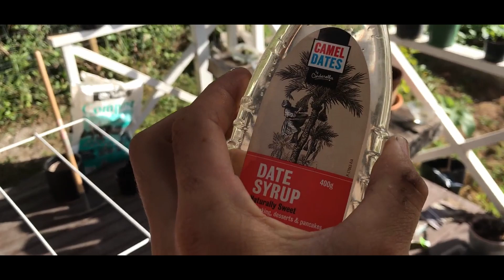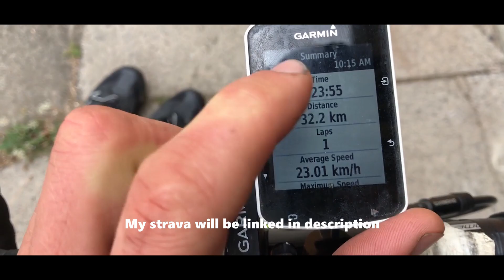All about food - W/vlog 165